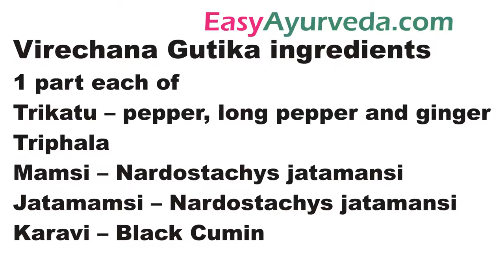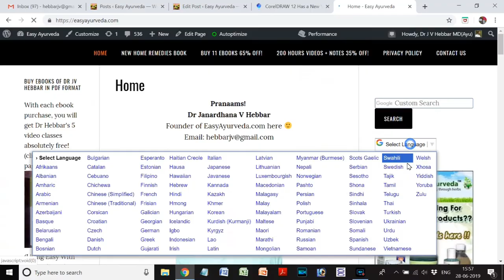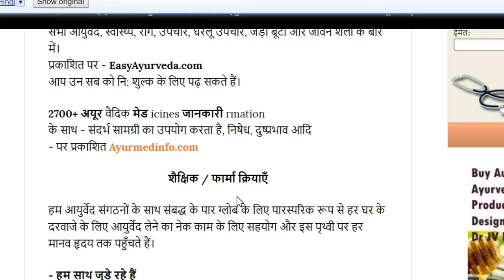विरेचन गुलिका के फायदें - Virechana Gulika (Gutika) in Hindi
विरेचन गुलिकाके बारे मे इधर पढियें -

Books
Living Easy With Ayurveda